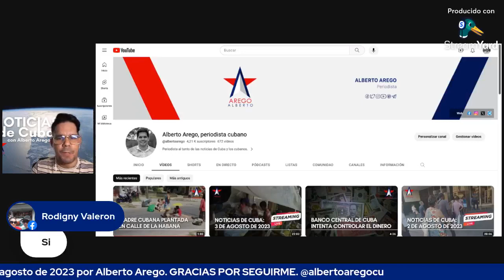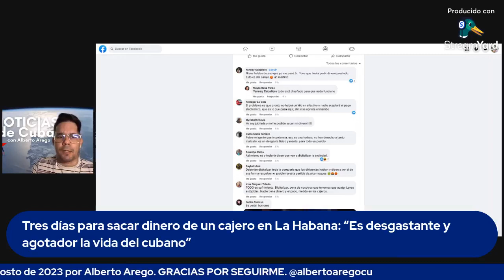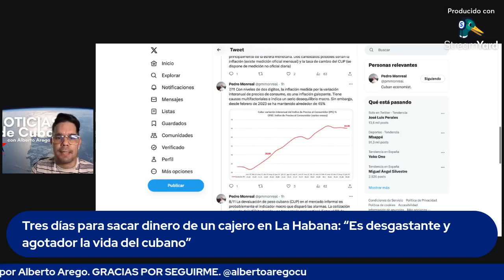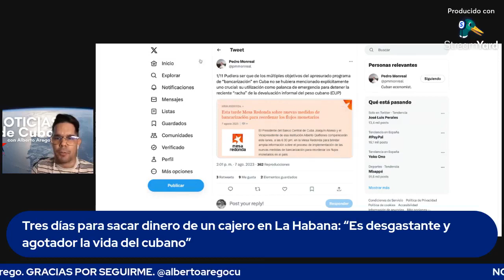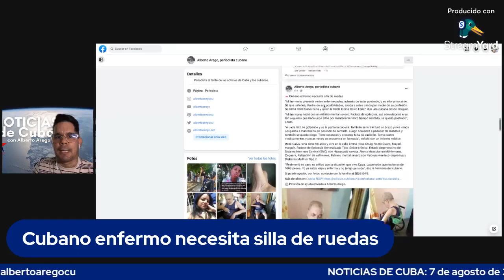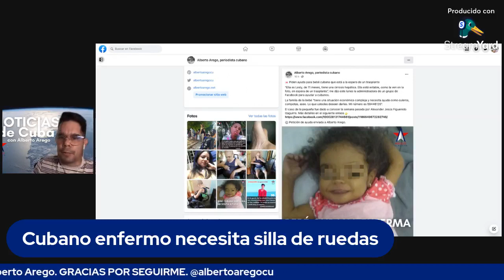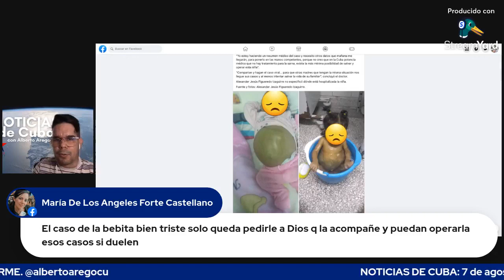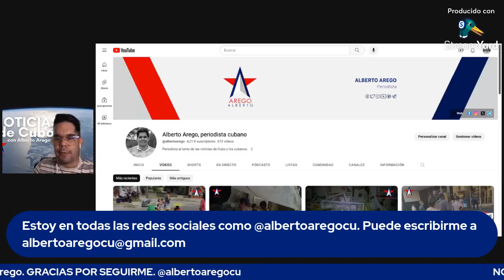Noticias de Cuba, 7 de agosto de 2023: ¿Dinero en Cuba? Pedidos de ayuda médica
Hola, estas son las Noticias de Cuba por Alberto Arego, de este lunes, 7 de agosto de 2023. Para ver la emisión en directo, de lunes a jueves en mi página de Facebook: Aquí los titulares

💸 Tres días para sacar dinero de un cajero en La Habana: “Es desgastante y agotador la vida del cubano”

🤬 Cubana denuncia más de un año entre agua sucia por el mal trabajo de Aguas de La Habana

🆘 Piden ayuda para bebé cubana que está a la espera de un trasplante

Gracias por seguirme. Estoy abierto a todos sus mensajes, denuncias y quejas a través de Facebook para intentar solucionar los problemas.